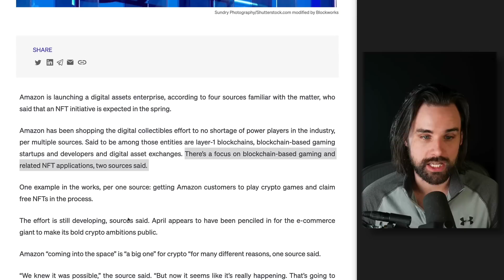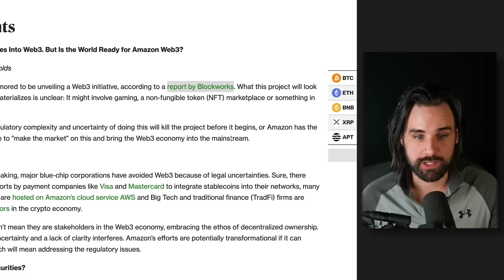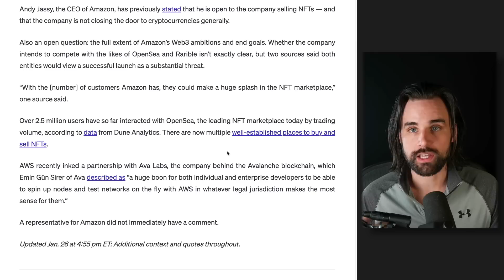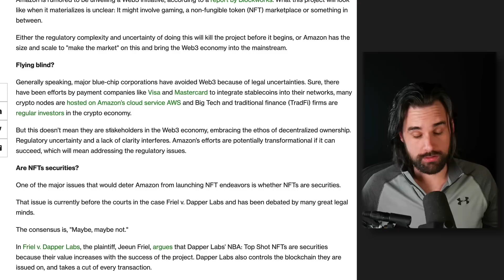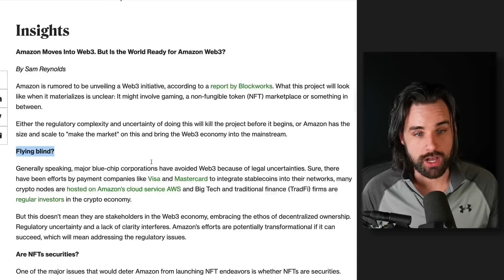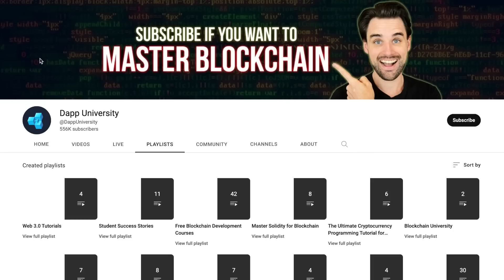Amazon Getting into Crypto - What you must know!